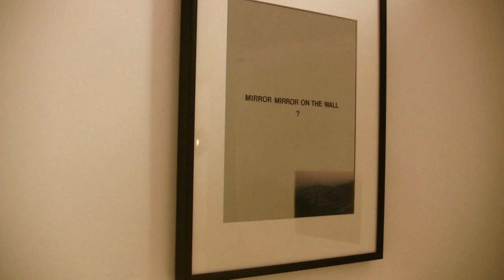Florian Graf, Waltzing Walls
Art Project by Florian Graf, Art Chicago 2010
filmed by Kirsten Leenaars
edited by Fabrizio Fracassi